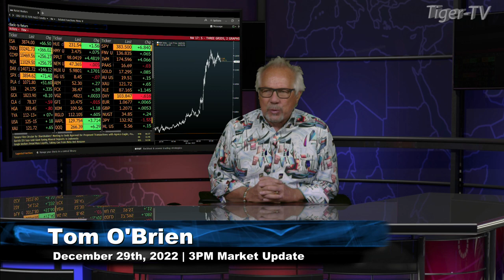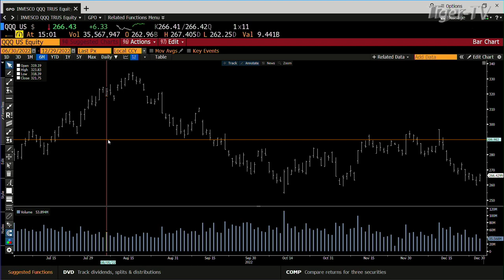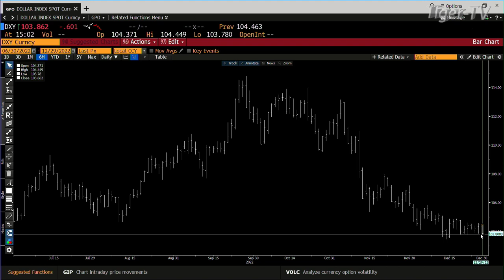December 29th 3PM ET Market Update on TFNN - 2022